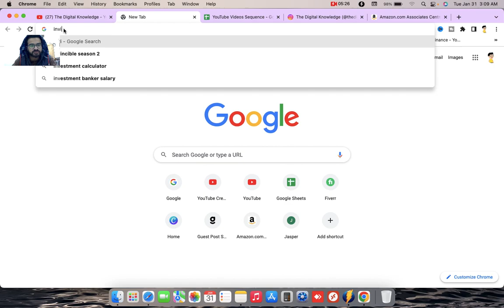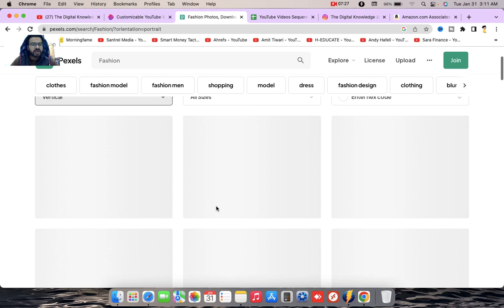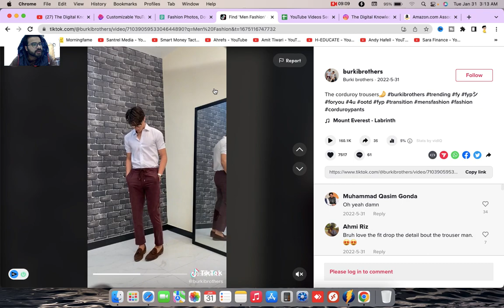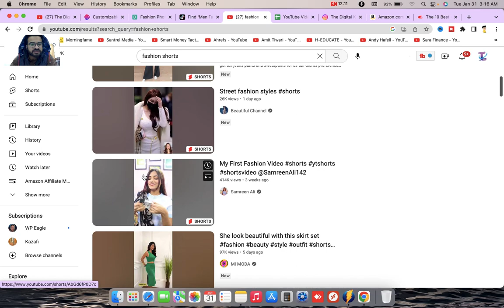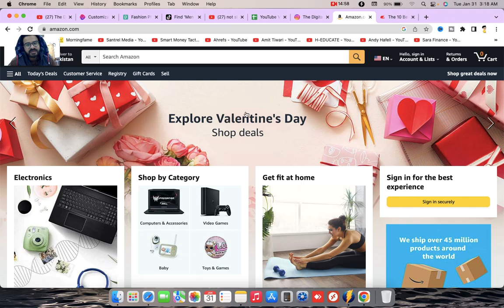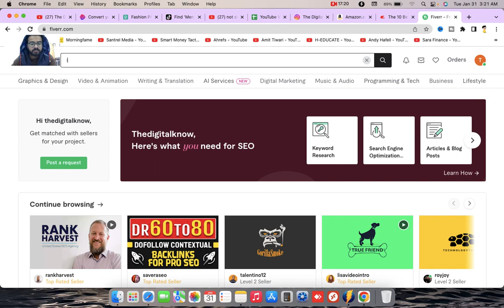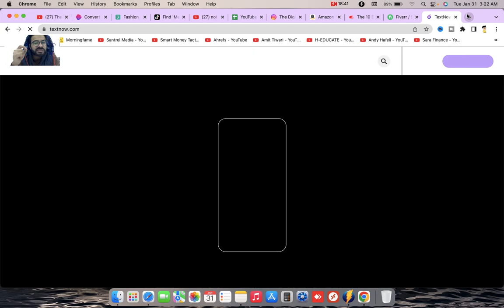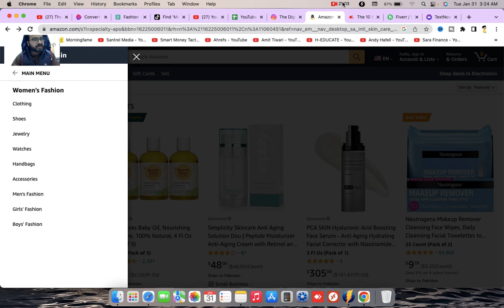EARN ($1000/Month) Amazon Affiliate Marketing On INSTAGRAM 100% FREE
"Are you looking to make money with Amazon Affiliate Marketing? In this video, I show you how to do it with 100% free and earn up to $1000 a month on Instagram! Learn the step-by-step process of setting up your account, getting followers, finding products to promote and optimizing your content so that you can maximize your earnings.

I’ll also share helpful tips and tricks to help you get the most out of your affiliate marketing efforts. Plus, I show you how to track your progress so that you can keep improving over time.

With this guide, you’ll be able to start earning money with Amazon Affiliate Marketing in no time! So don’t wait, get started now and start earning serious cash with Amazon Affiliate Marketing. Good luck!

Whether you’re a beginner or an experienced affiliate marketer, this video has everything you need to take your business to the next level."